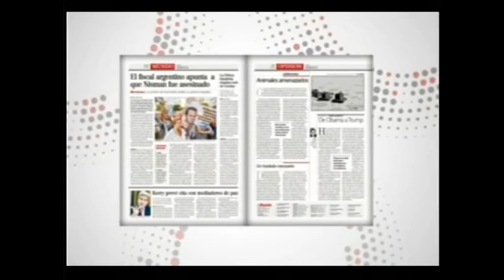¿Uyustus, una bomba de tiempo? (Segunda parte)